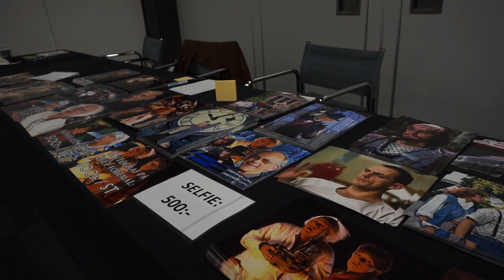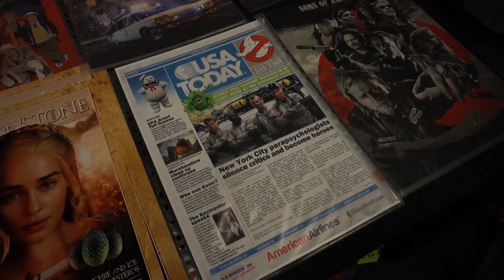TRÄFFAR CHRISTOPHER LLOYD!!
In today's video, I meet actors who played doc in the movie back to the future. His real name is Christopher Lloyd.

Ni äger❤️❤️❤️

Banner gjord av Joel Gustafsson